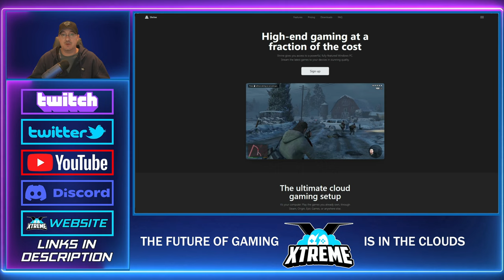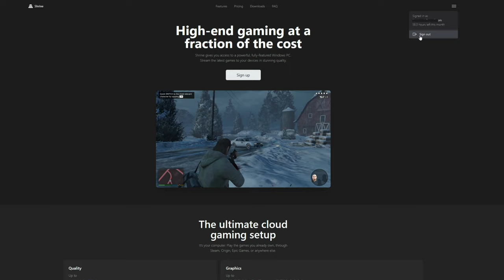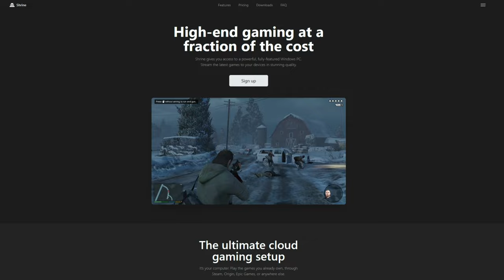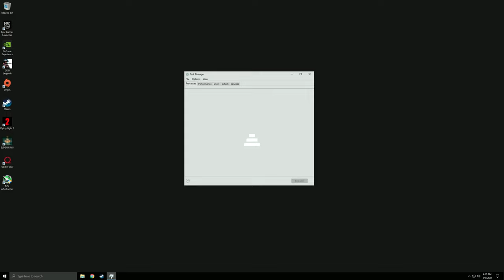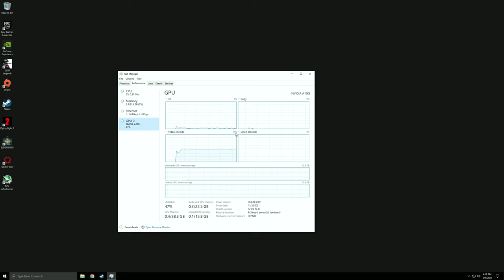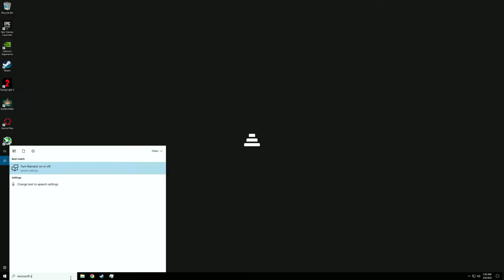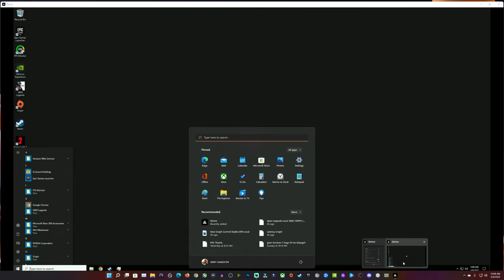Shrine Cloud Gaming PC Full Overview - Website, Streaming App, Game Performance & More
Shrine Cloud Gaming PC Overview. A comprehensive look into the new Beta Cloud PC Service Shrine. Website, App, Download Speeds, Game Performance and much more.

Need a VPN? Get up to 3 months extra free using our code

Trying to grow your own Youtube channel?

United States Cloud Gaming Tech Recommendation:
Backbone One